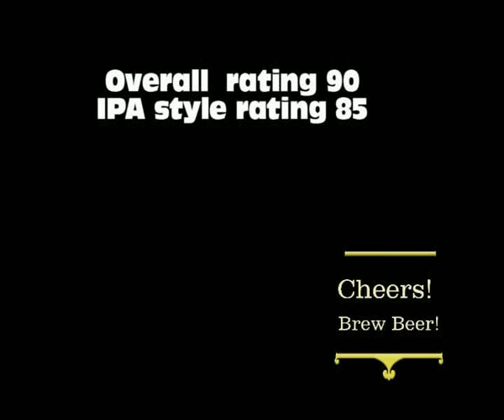Point The Way IPA Review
SMCBrewing sent the IPA from cali, and it was a treat!